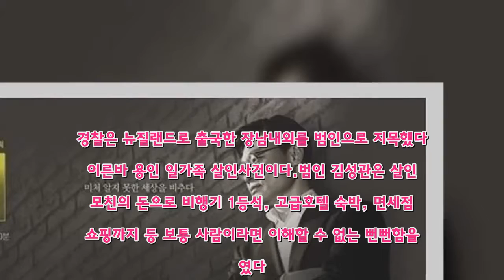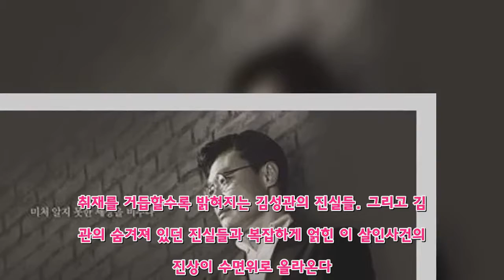'스포트라이트' 김성관, 그는 왜 잔혹한 살인마가 되었나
JTBC '이규연의 스포트라이트'에서 평범한 가정의 장남이었던 김성관이 일가족을 몰살하는 잔인한 살인을 저지른 이유를 추적한다.지난 2017년 10월 25일, 용인의 한 아파트 베란다에서 잔인하게 살해된 모자의 시신 두 구가 발견됐다. 그리고 다음 날, 강원도에서 한 남자의 시신도 발견됐다. 바로 죽은 모자의 남편이자 아버지인 전모씨. 경찰은 뉴질랜드로 출국한 장남내외를 범인으로 지목했다. 이른바 용인 일가족 살인사건이다.범인 김성관은 살인 후 모친의 돈으로 비행기 1등석, 고급호텔 숙박, 면세점 쇼핑까지 등 보통 사람이라면 이해할 수 없는 뻔뻔함을 보였다. 그리고 뉴질랜드에서 고급 승용차를 구입하고 호화로운 주택에서 새 인생을 시작하려한 모습이 포착됐다.하지만 뉴질랜드 경찰의 도움으로 올해 초 그는 한국으로 송환됐고, 현재 재판을 앞두고 있다.'이규연의 스포트라이트' 제작진은 범행 후 김성관이 사용한 통장 계좌 내역을 단독 입수했다. 이날 방송에서는 통장 내역을 통해 그 날의 일들을 되짚어본다. 또한 김성관의 부인, 정모씨로부터 단독입수한 친필편지를 통해 그간 숨겨져 있던 김성관의 실체를 추적한다.취재를 거듭할수록 밝혀지는 김성관의 진실들. 그리고 김성관의 숨겨져 있던 진실들과 복잡하게 얽힌 이 살인사건의 진상이 수면위로 올라온다.(JTBC 뉴스운영팀)